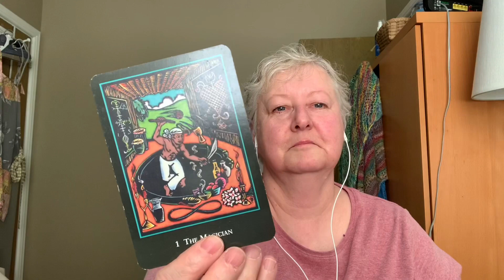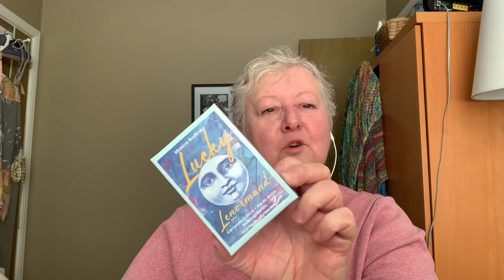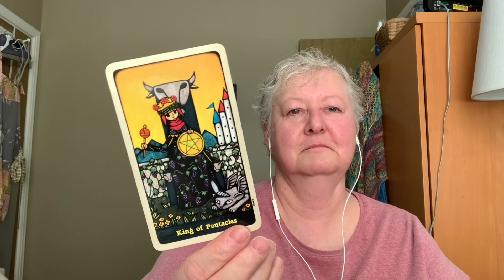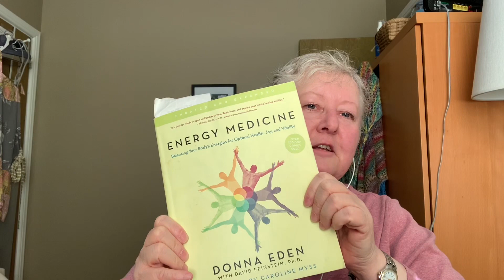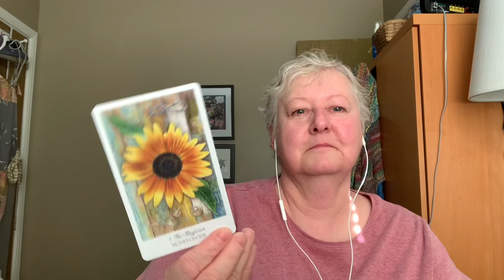Do I have a deck tag VR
This is a VR to Steph at Journal d'une femme moderne et spirituelle.  I know, her tag was last year, but I wasn't filming then.